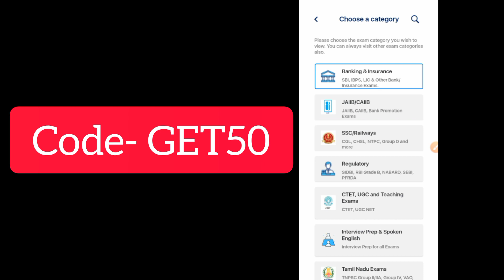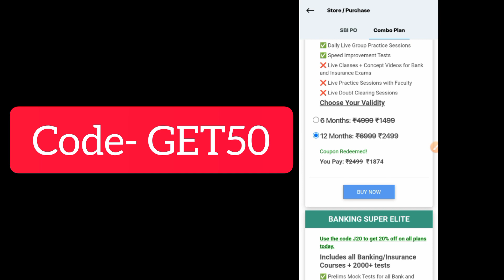oliveboard coupon code | oliveboard discount code 2023 | oliveboard referral code | oliveboard promo